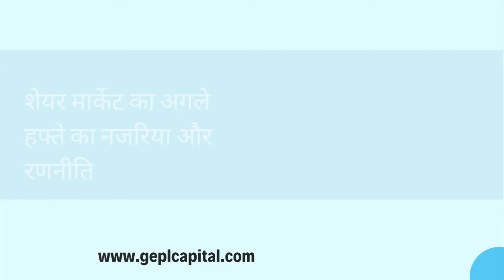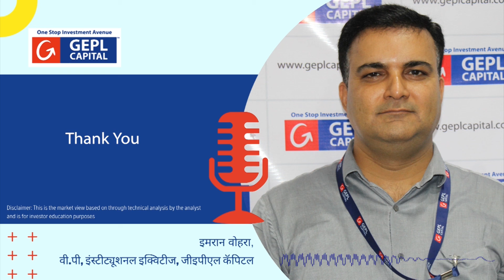Equity Market Outlook and Trading Strategies (HINDI).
In This Video, Our VP Equity Research, Imran Vora Who Has Over 15 Years Of Experience In The Share Market Shares His Views In English.

He Explains The Crucial Nifty Levels And Also Explains The Market Outlook For The Week.

Trading ideas for the next week - check out the video and learn more.

This will help online trading for beginners interested in learning about the levels of nifty to watch and stocks to track.

To open your demat and trading account digitally Date

12th December 2020